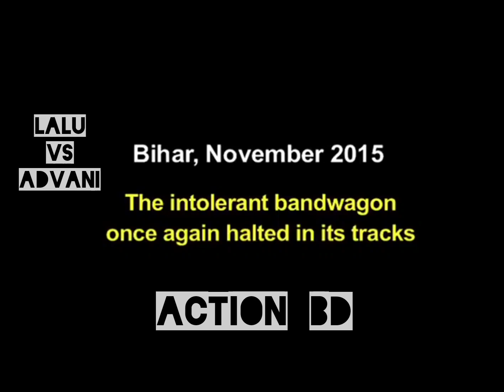বাবরি মসজিদ নিয়ে লালু যাদব এবং লাল কৃষ্ন আদভানির পাল্টাপাল্টি বক্তব্য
বাবরি মসজিদ
বিহার প্রদেশের তৎকালীন মুখ্যমন্ত্রী
লালু যাদব
লাল কৃষ্ন আদভানি